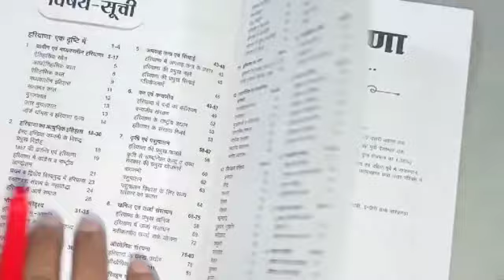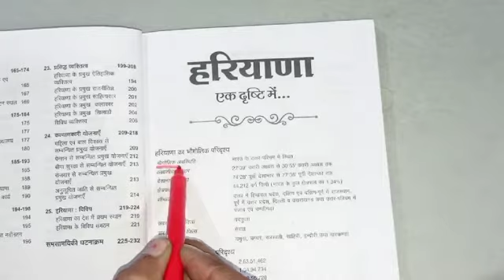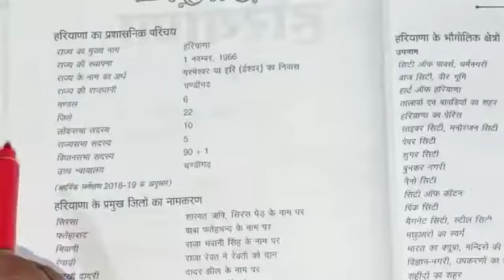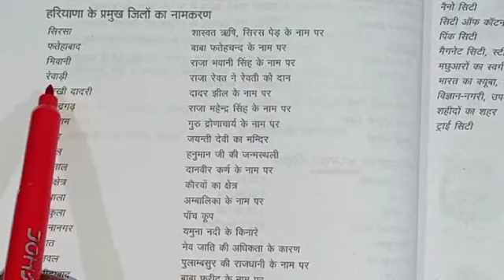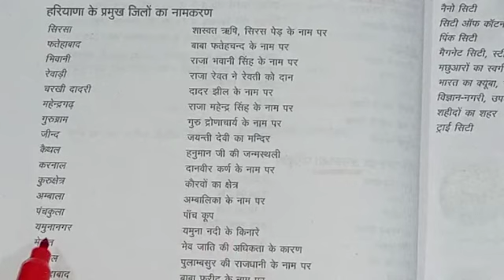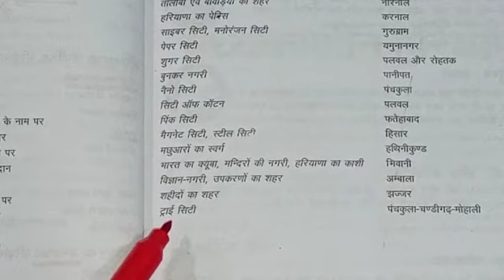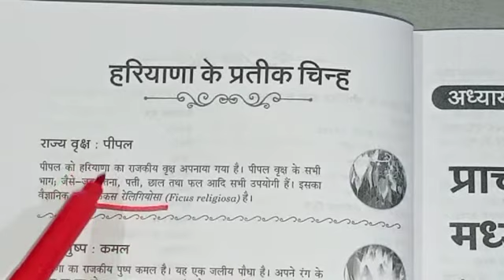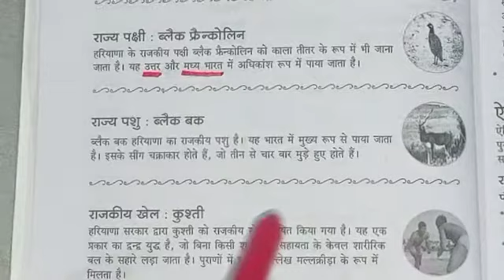Haryana Gk by Arihant {सामान्य ज्ञान }Part -1